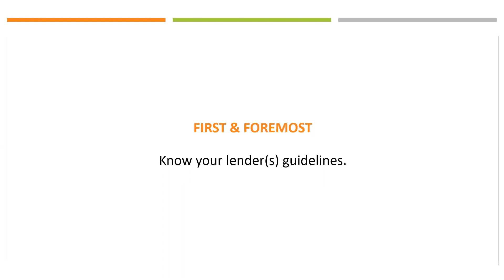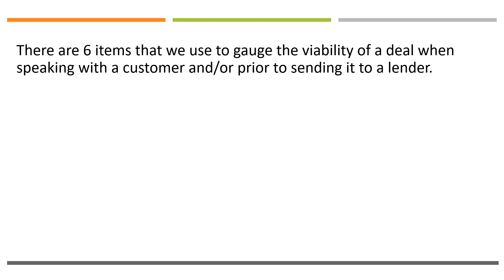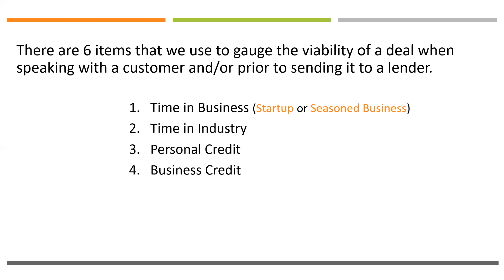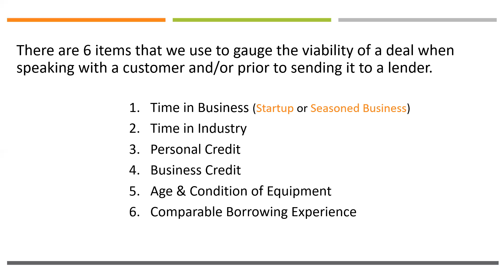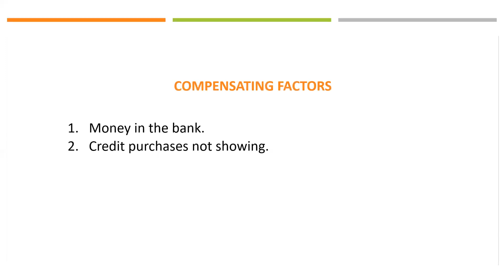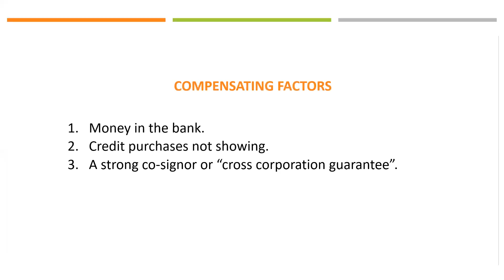AACFB Education - Evaluating a Deal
Get the basics on what to look for when evaluating a commercial finance transaction.